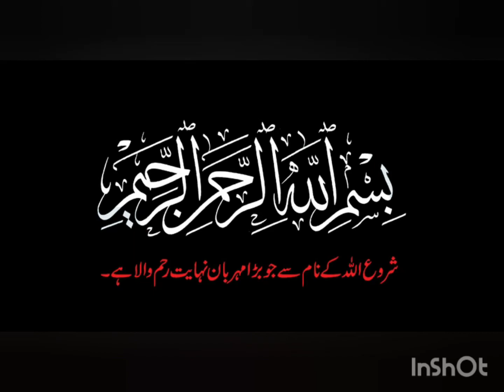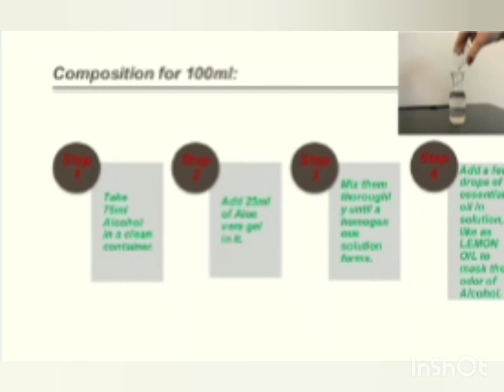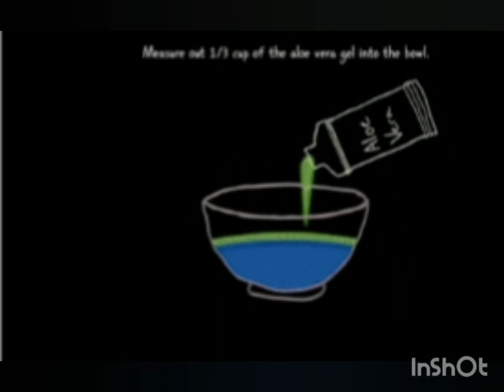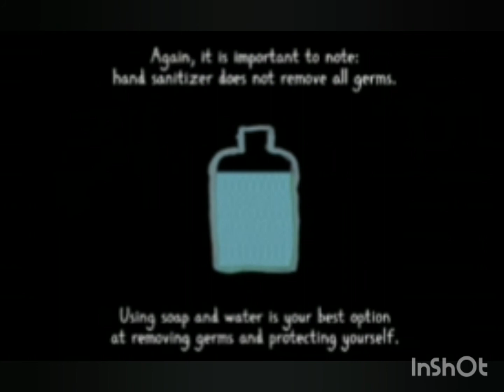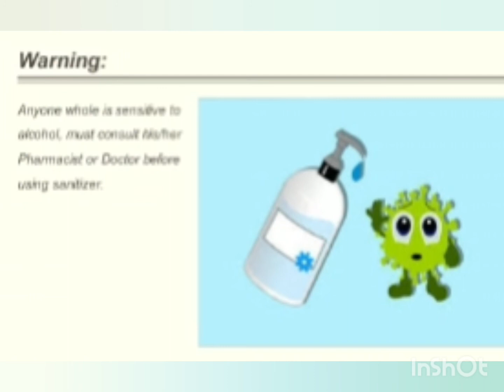How to Prepare Hand Sanitizer at Home. Easy and Quick Method.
Complete Procedure.